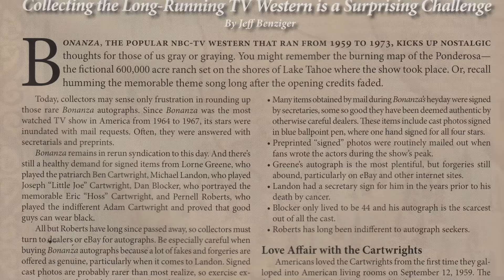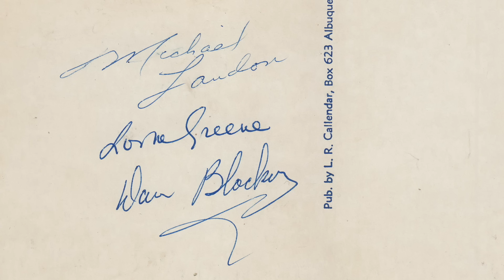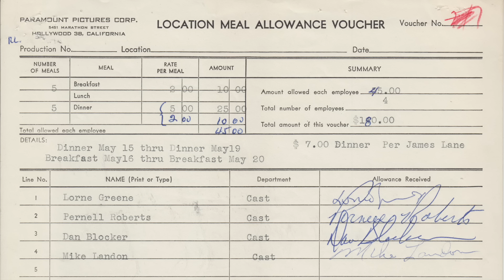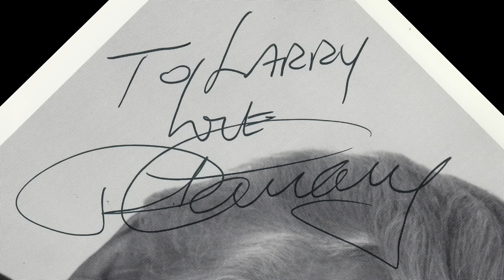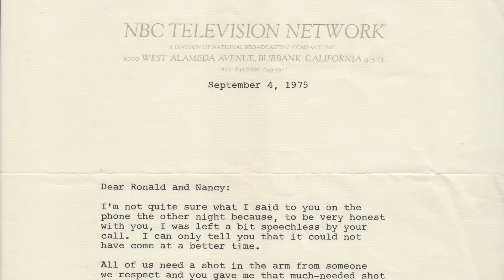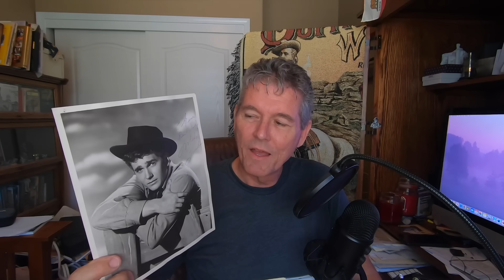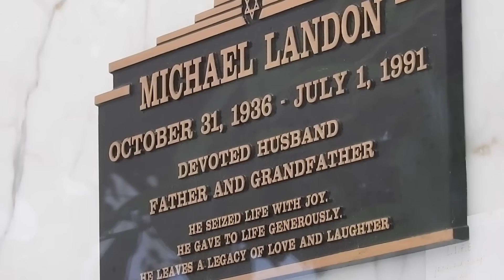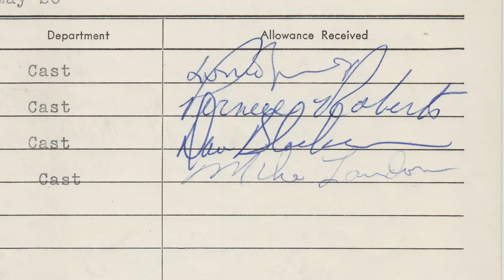Bonanza TV Stars & Their Autographs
Jeff shares his collection of Bonanza TV star autographs, including Lorne Greene, Dan Blocker, Michael Landon and Pernell Roberts.